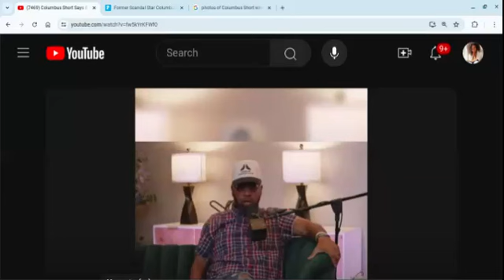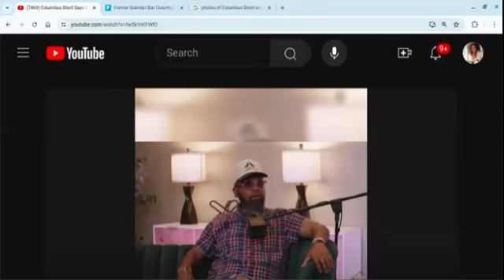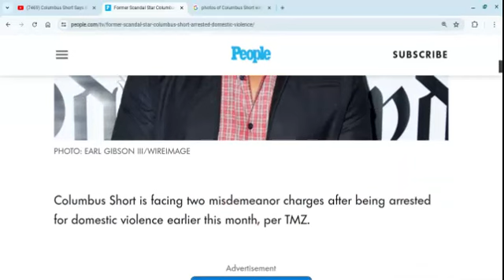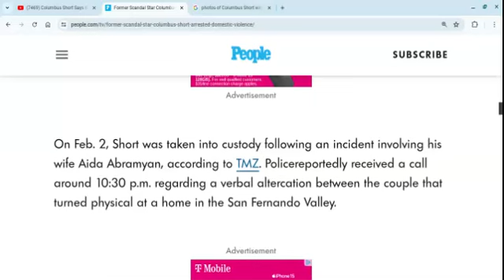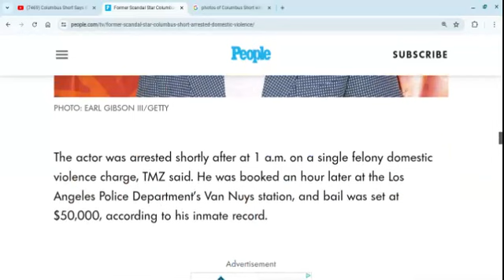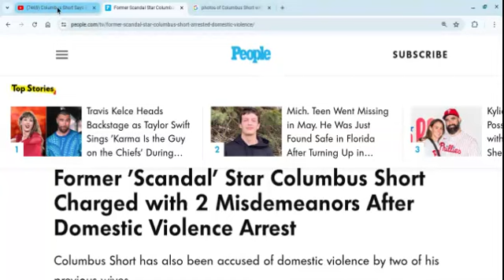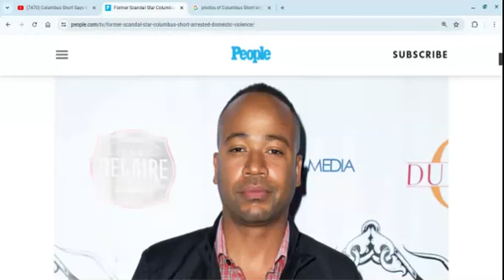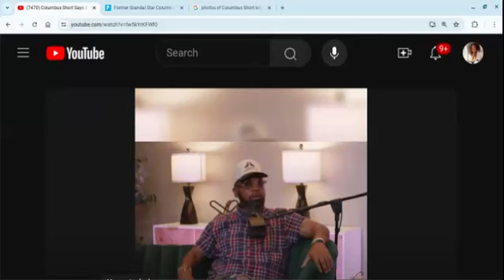Did Columbo (Columbus Short) Just Put Out a B.S. Memo? Have BM Been Denied the Ability 2 Provide?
A video commentary on an interview with Columbus Short.

Note: I am aware that his name is not Columbo. I used that name for the sake of the video. This is for commentary and entertainment purposes only.